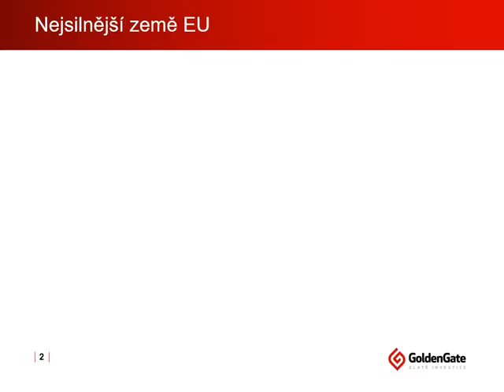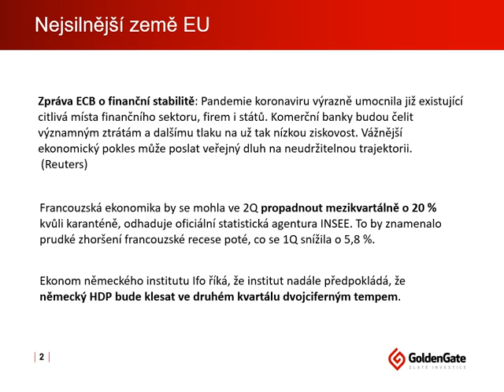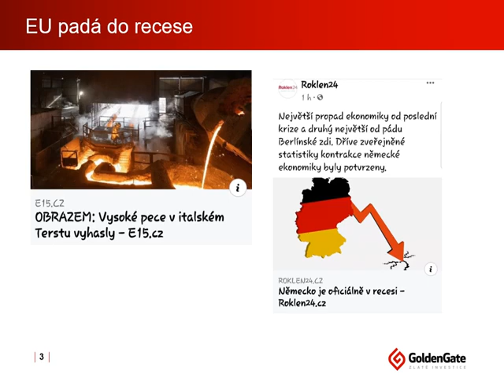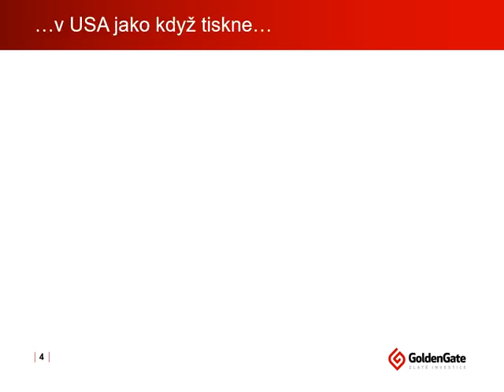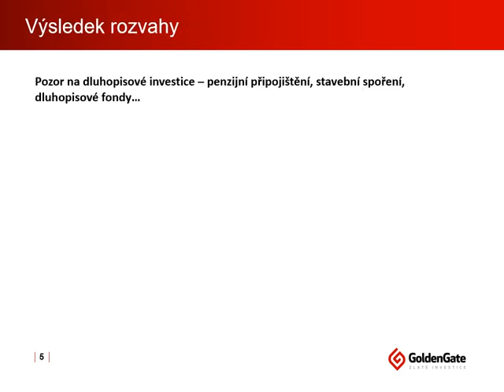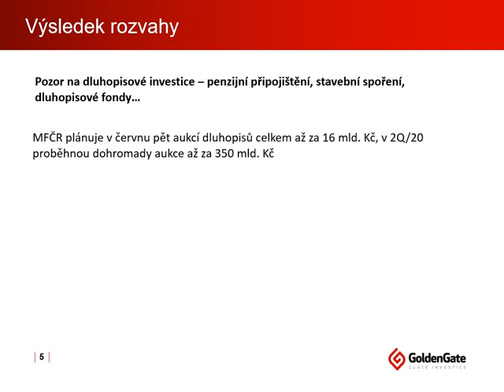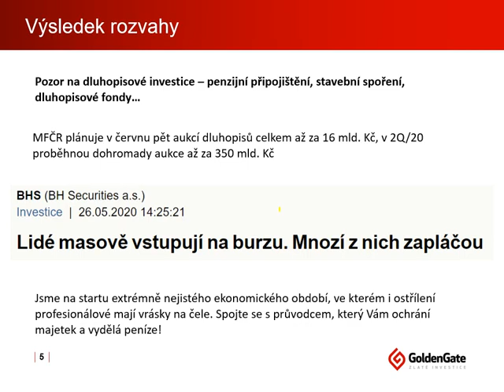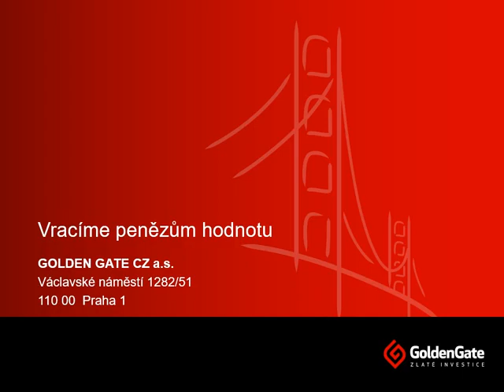Profesionálové prodávají, laici nakupují | Aktualita Golden Gate 27.5.2020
Retailoví investoři s vidinou příležitosti odkupují od profesionálních investorů to, čeho se oni rychle zbavují...